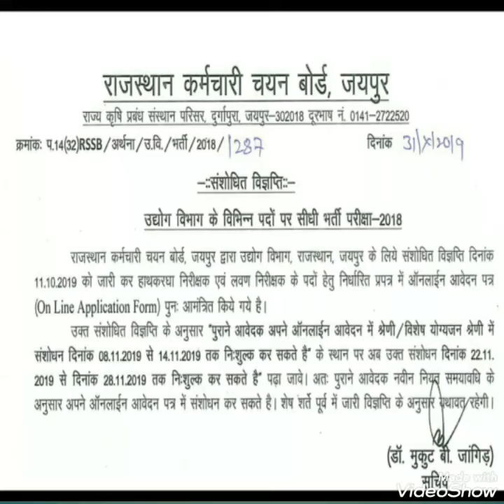industry dept.हाथकरघा निरीक्षक एवं लवण निरीक्षक भर्ती 2018 की संशोधित विज्ञप्ति जारी।।